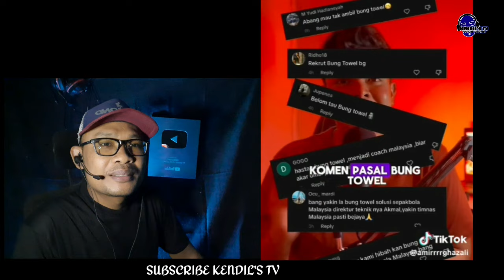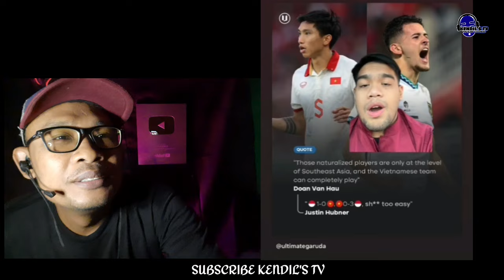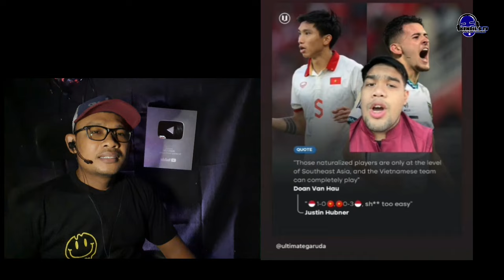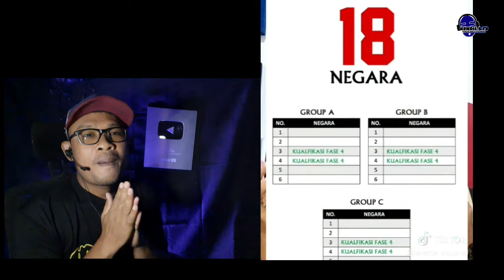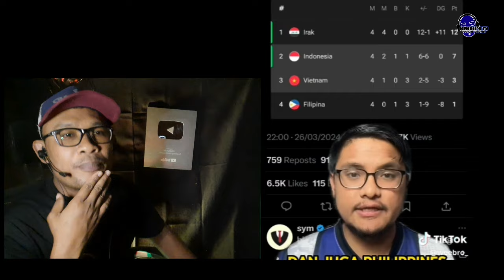MINGKEM !! BUNG TOWEL DI SKAK MAMAT ALKATIRI..MALAYSIA MULAI RESAH DENGAN SEPAK BOLA INDONESIA